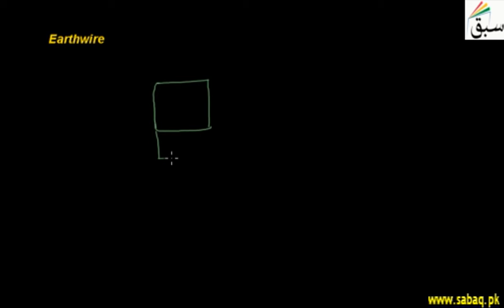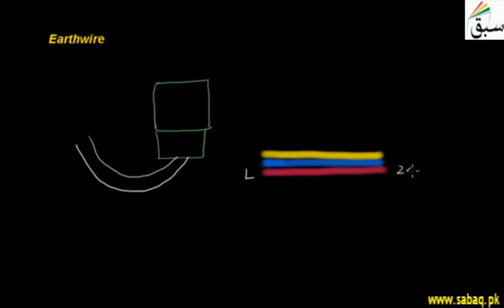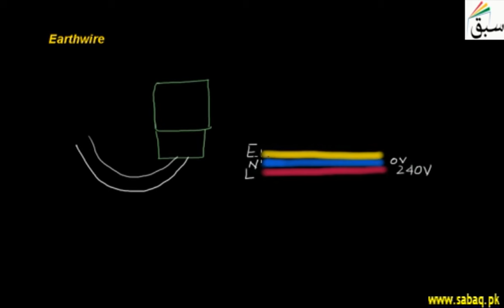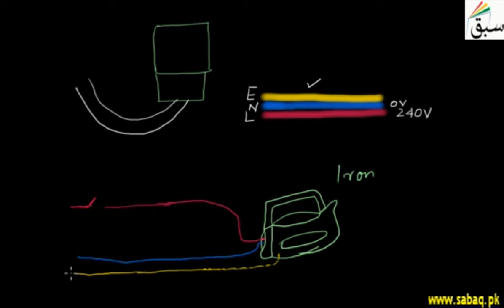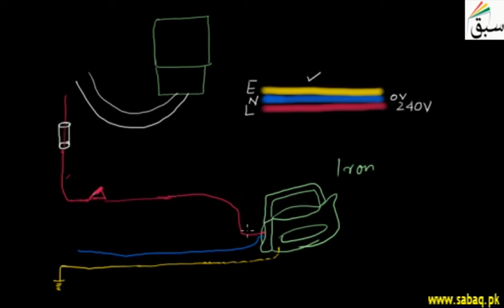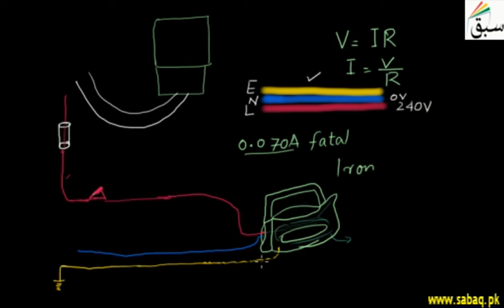Plugs and sockets, Physics Lecture | Sabaq.pk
When a fault occurs, current flows from the power system to earth.
This video is about: Introduction to Earth Wire. Practice tests and free video lectures for Physics, Chemistry, Biology, Math’s, Computer Science, English & more subjects are also available at Sabaq.pk. So, subscribe to Sabaq.pk/Sabaq Foundation now and get high marks in your exams.

CLASSES WE COVER AT SABAQ.PK / SABAQ FOUNDATION:

1. KG
2. Class 1
3. Class 2
4. Class 3
5. Class 4
6. Class 5
7. Class 6
8. Class 7
9. Class 8
10. Class 9
11. Class 10
12. Class 11
13. Class 12
14. Class 13
15. Class 14
16. MCAT
17. ECAT
18. CSS

BOARDS WE COVER AT SABAQ.PK / SABAQ FOUNDATION:

1. FBISE
2. Punjab Board
3. Sindh Board
4. KP Board
5. Balochistan Board
6. Cambridge

STUDY MATERIAL WE OFFER AT SABAQ.PK / SABAQ FOUNDATION:

1. Physics Lectures
2. Chemistry Lectures
3. Mathematics Lectures
4. Biology Lectures
5. English Lectures
6. General Science Lectures
7. Computer Science Lectures
8. General Math Lectures
9. Accounting Lectures
10. Statistics Lectures
11. Advance Accounting Lectures
12. Cost Accounting Lectures
13. Practice Tests
14. Physics Practical
15. Chemistry Practical